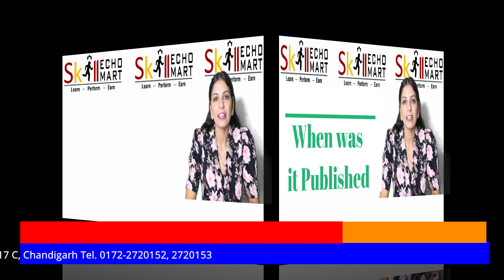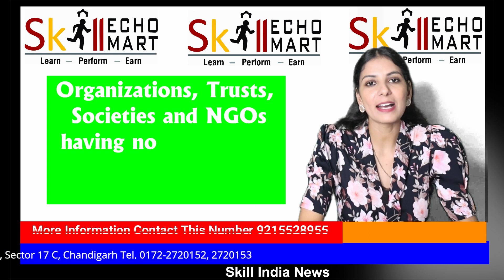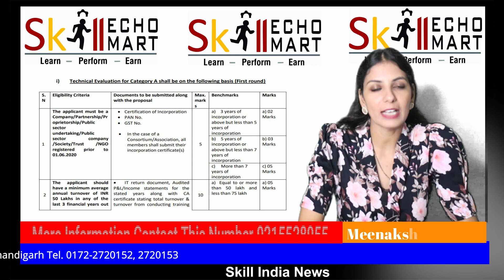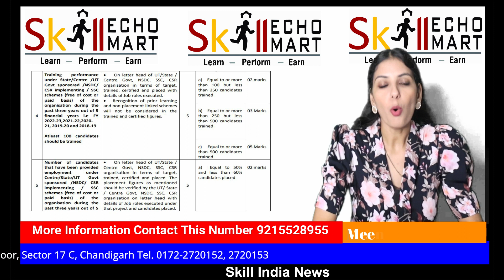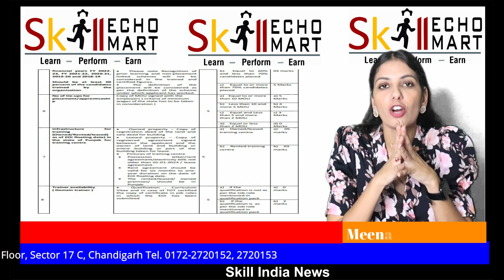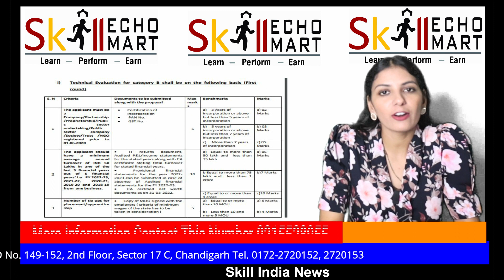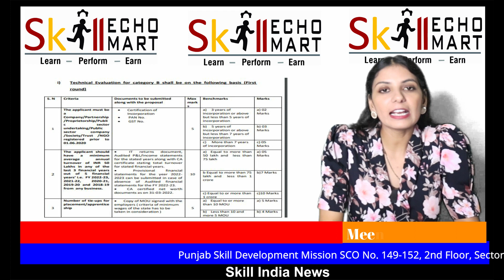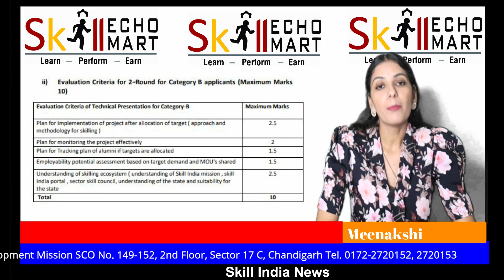Punjab में ट्रेनिंग पार्टनर बनने का मौका | How to Become Training Partner in Skill India | Apply Now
PSDM: Punjab Skill Development Mission (PSDM) aims to enable a large number of youth to take up industry-relevant skill training that will improve their theoretical as well as practical knowledge and help them in securing a better livelihood by bringing necessary synergy, oversight and effective coordination. Punjab Skill Development Mission is bridging the gap between the skilled people required in Industry and the unemployed youth by ensuring that the right candidate with passion for a particular job chooses the right course according to his/her academic background, aptitude and skill-set.

Skill Echo Mart is an advisory setup as a knowledge center under various schemes of Skill India Eco System. This is the first India unique platform where all knowledge about proposal, Expression of interest and Tenders are available.
5. for Great Opportunity for becoming a Training Partner with United Way Delhi